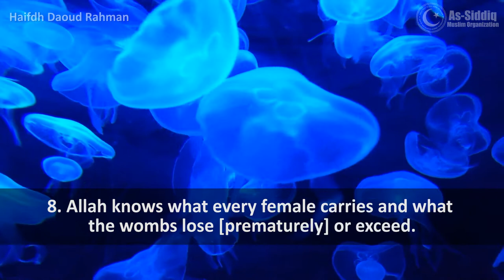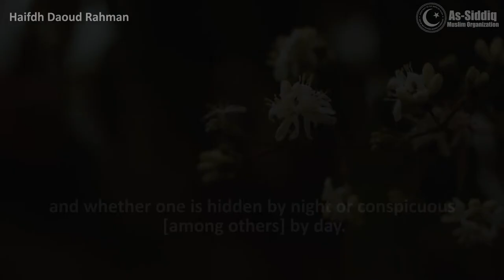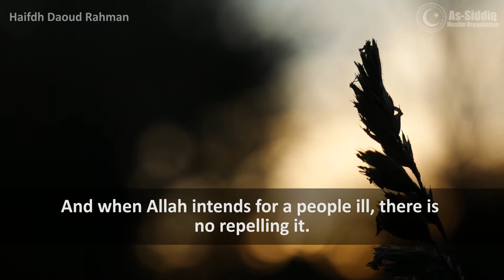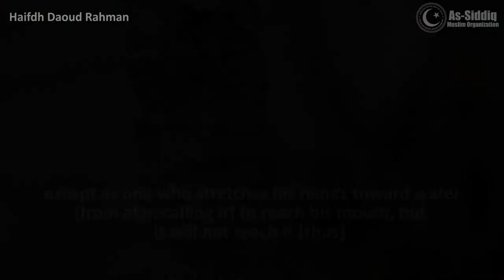Surah Ar-Rad: Verses 1-14 by Hafidh Daoud Rahman [Quran Verse Spotlight]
How have you changed your condition in the sight of Allah this ramadan?